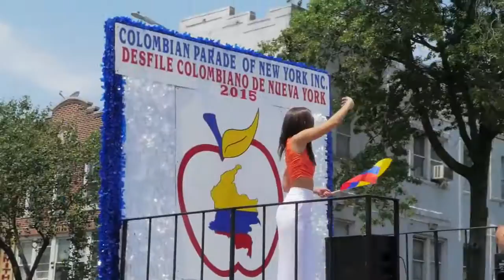Miss Universe Paulina Vega at Colombia Day Parade